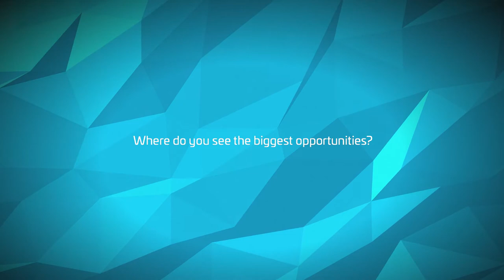Ariel Barack (Saidler & Co.) at 0100 Conference Luxembourg 2018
Short interview with Ariel Barack, Head of Corporate Development @ Saidler & Co. at our Private Equity conference in Luxembourg.

The interview covers the following topics:
Saidler & Co. investment strategy
Co-Investments